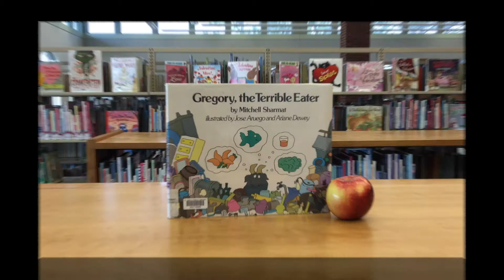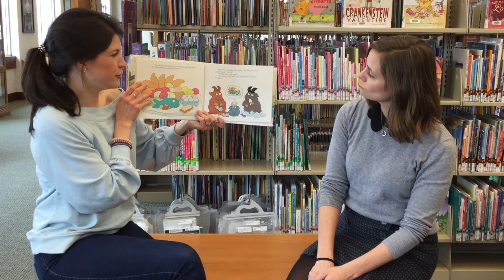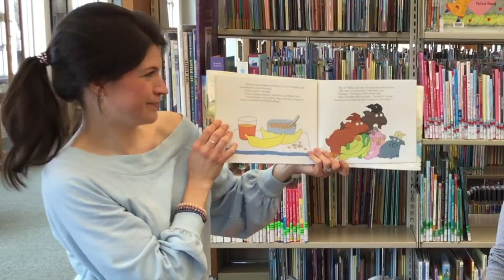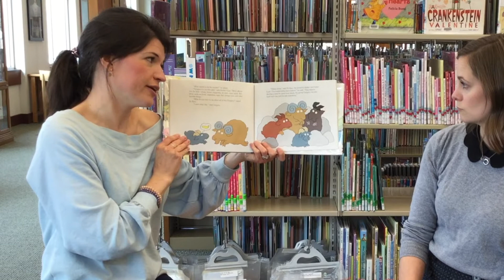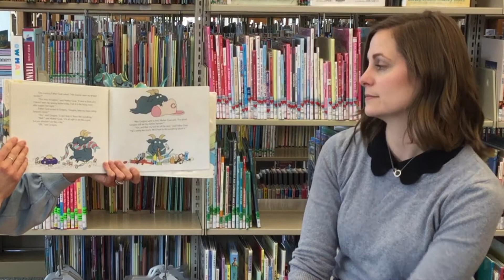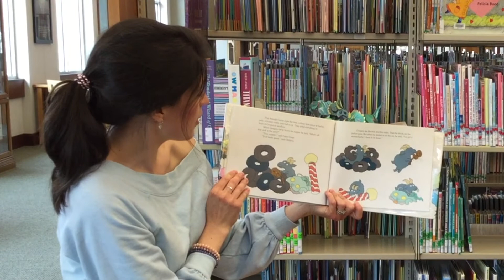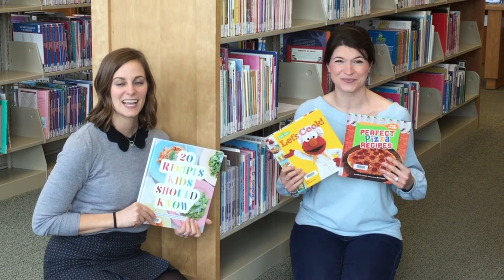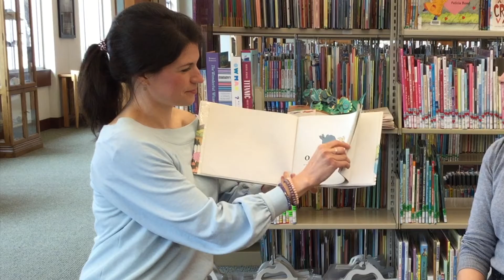Story Safari: "Gregory the Terrible Eater"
Let's go on a story safari with Mrs. Rachel and Mrs. Tiffany!  Today, they are reading "Gregory, the Terrible Eater" by Mitchell Sharmat.  Enjoy and please SHARE!